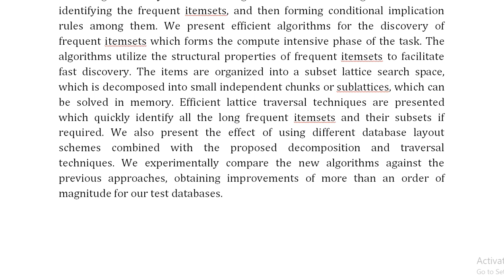Scalable algorithms for association mining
IEEE PROJECTS 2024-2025 TITLE LIST

Support Including Packages
Complete Source Code
Complete Documentation
Complete Presentation Slides
Flow Diagram
Database File
Screenshots
Execution Procedure
Readme File
Video Tutorials
Supporting Software
Support Specialization
24/7 Support
Ticketing System
Voice Conference
Video On Demand
Remote Connectivity
Document Customization